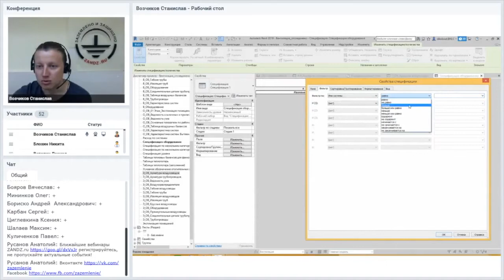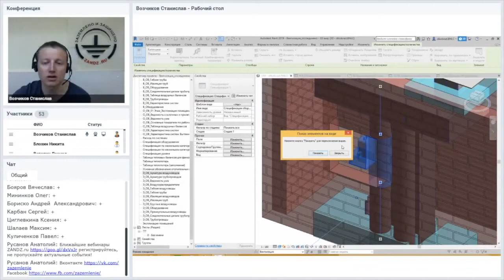Autodesk Revit. Как скрывать элементы в спецификации?